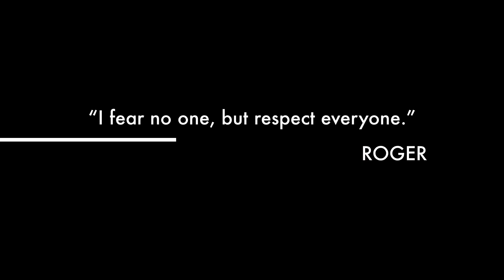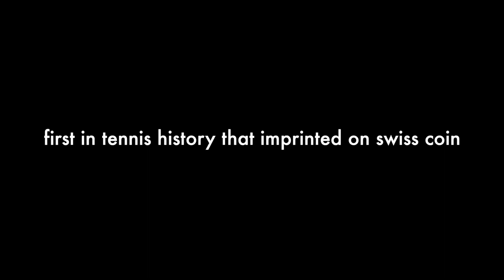Roger Federer First Man Alive Imprinted On Swiss Coin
It’s for real, Roger Federer is the first man alive to be imprinted on coin or swiss coin. What a great tribute to the legend!